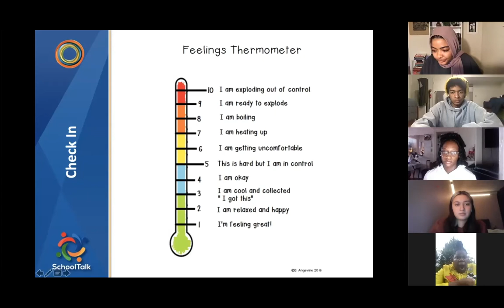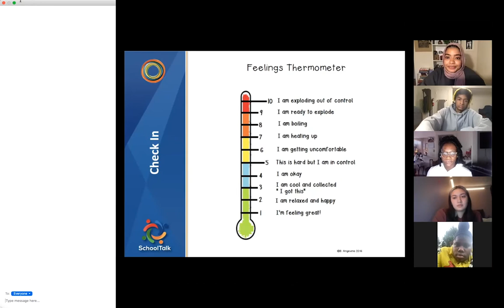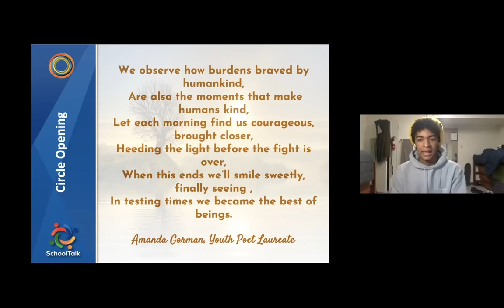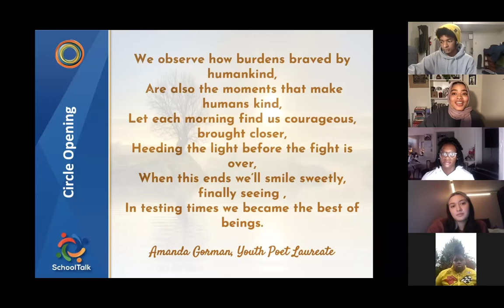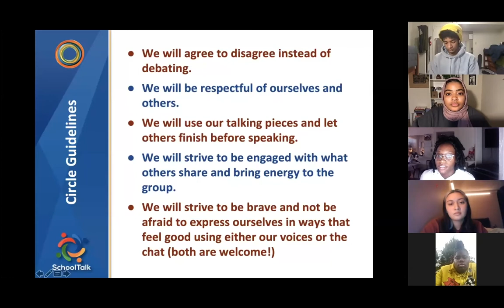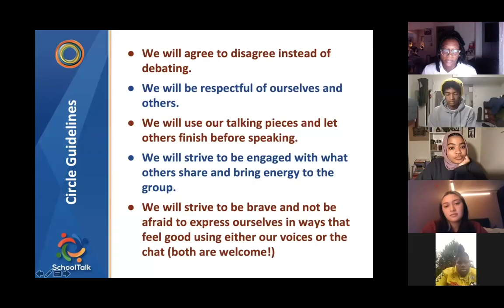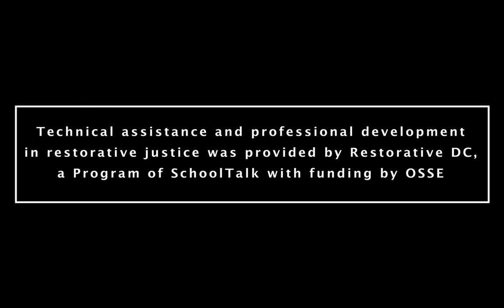Facilitating a Virtual Community-Building Circle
Learn how to conduct restorative community-building circles in a virtual environment. The circle in this video is an example of a small community-building circle. For larger audiences, we recommend that elements such as the welcome and opening, mindful moment, and values rounds are facilitated with the large group, while the storytelling rounds can be done in small groups in breakout rooms. Everyone should come back together for the closing round.